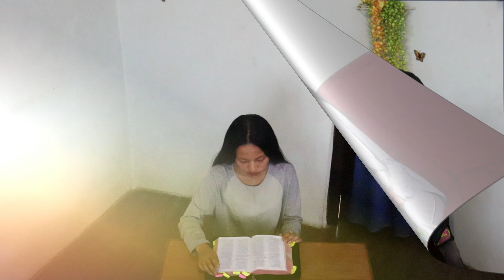No Condemnation (Signet Ring)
Signet Ring brings you our first Official video on you tube. The video potrays about, no matter how people may be too quick to judge and condemn you, our Lord never condemn us.

Concept: The Adultery Woman (John 8:1-11).

Directed by: Imotemjen Ozükum.

Cinematography: Wapang Amer.

Atrists: Nungshirenla, Toshimongla, Walumeren, J. Yang, Longkumeren & Imozk.

Special thanks to Bendang Jamir

Please Support us. More Videos awaits.